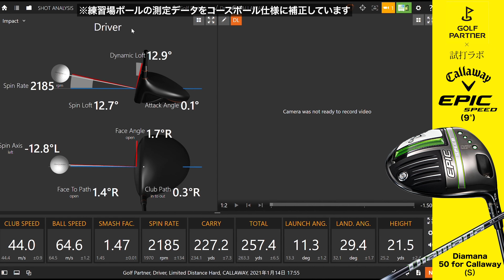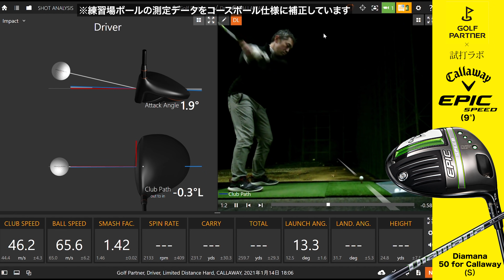2021年春の最新ドライバー、本命はどれだ？！【②キャロウェイ『EPIC』編】テーラーメイド、キャロウェイ、コブラ、全9モデルを試打計測！【しだるTV×ゴルフパートナー】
2021年春は、新モデルが目白押し！

コブラの『RADSPEED』、キャロウェイの『EPIC』、テーラーメイドの『SIM2』をしだるTVの石井良介プロが徹底試打して解説します！

＼2021年春の新モデルを買うなら、ゴルフパートナーが断然お得！（期間限定）／

・買取強化モデルの定額下取り！

・下取り20％アップ！

・合わなかったら交換キャンペーン！

・PGMゴルフ場で使える商品券1万円分が抽選で250名様に当たる！

・ご購入でもれなくもらえる割引券！